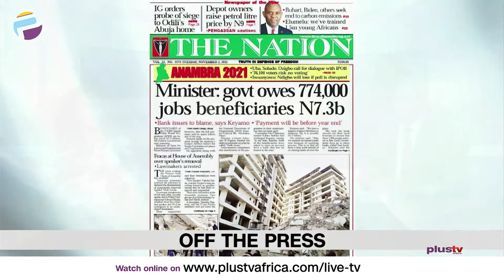Building Collapses In Lagos | E.F.C.C. Questions Obi Cubana Over Money Laundering | THE BREALFAST